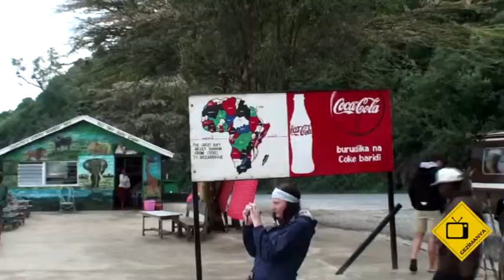Nairobi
Kenya Nairobi Tanıtım Videosu